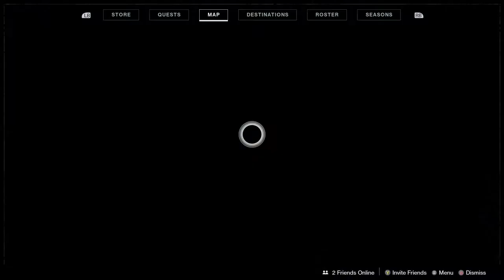Destiny 2 Beyond Light but the entire strike team is underpowered [EP 8/10]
Uploading these unedited because my old editing software sucks and I don't have time to try a different one with classes.